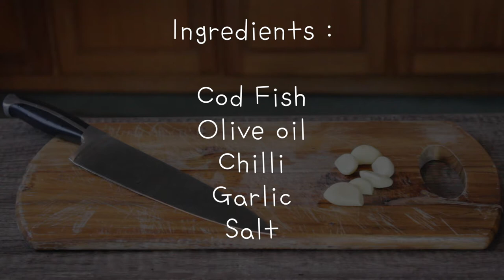Cod in Pil Pil sauce (Spanish cuisine)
Want to make a fancy Spanish dish with just a few ingredients?
You only need : Cod fish, olive oil, Chilli, and Garlic!

Such a good recipe if you love fish :)